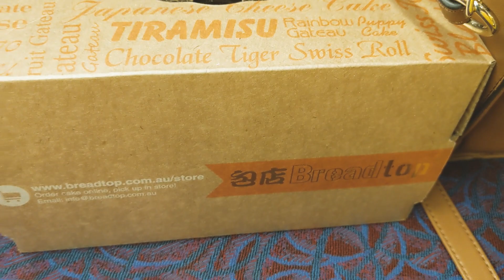Almost there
Part two of the actual video which I had promised to publish ASAP. Sorry for being late but I had to take my time. Feedbacks are highly appreciated. Thank you for your love and support.